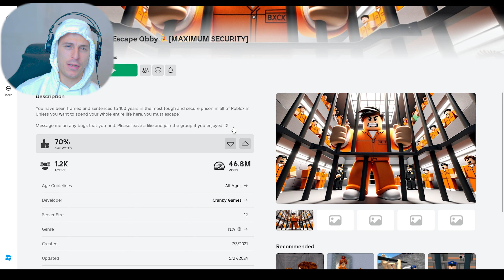Prison Escape Obby 🏃[MAXIMUM SECURITY]